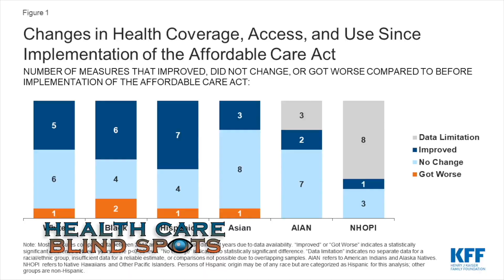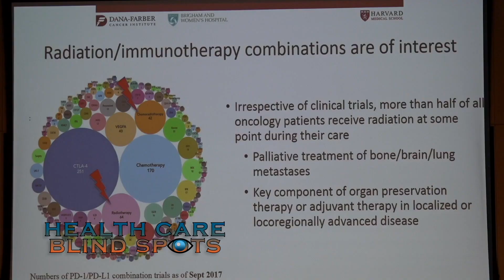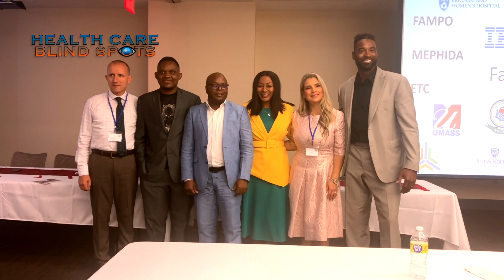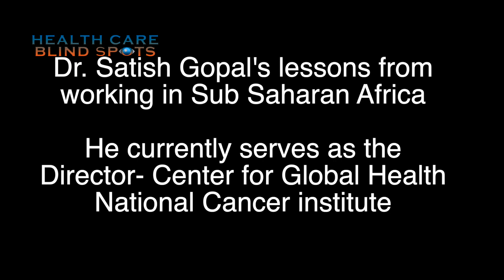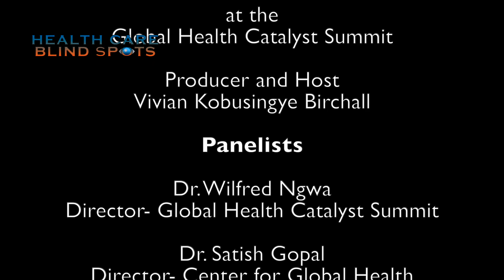Global Health Catalyst Summit- Time for Action - Panel Discussion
Panelists

Dr. Wilfred Ngwa
Director- Global Health Catalyst Summit

Dr. Satish Gopal
Director- Center for Global Health

H.E. Carlos Dos Santos
Ambassador of Mozambique to USA

H.E. Elsie Sia Kanza - Ambassador
Ambassador Extraordinary and Plenipotentiary Accredited to U.S.A and Mexico.

Dr Beatrice Addai
C.E.O., Peace and Love Hospitals,
President and Founder, Breast Care International. Co-Chair of Lancet Oncology Commission for SSA

Moderator
Prof David Collingridge
Editor-in-Chief of The Lancet Oncology; Publishing Director for The Lancet’s specialty journals

Vivian Kobusingye Birchall
Producer and Host
Wide Field and Health Care Blind Spots